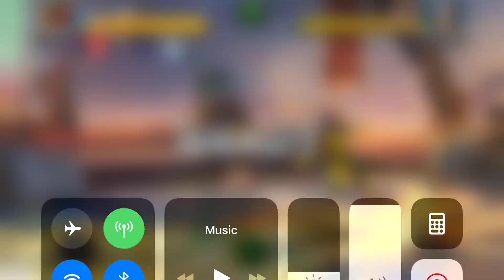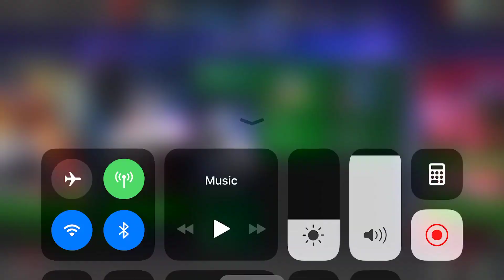Variant 3 Ch 3.1 Path 4/4 (Rapid Matoblism 3 Path) - Marvel Contest of Champions